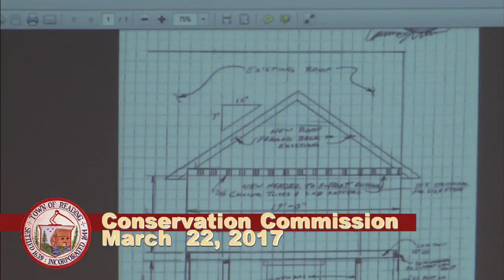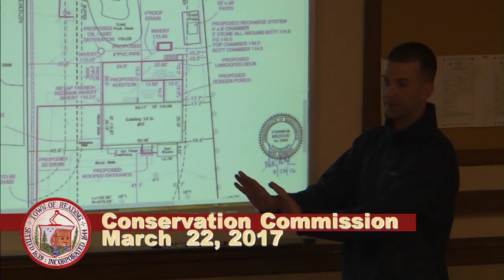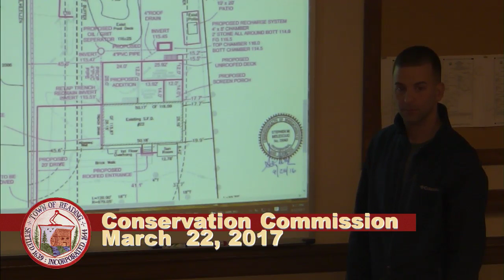Conservation Commission 3-22-2017